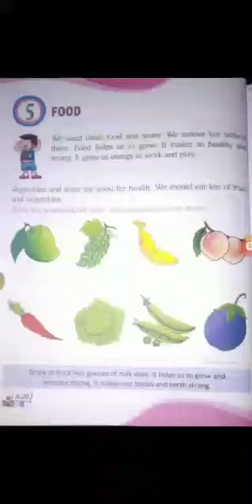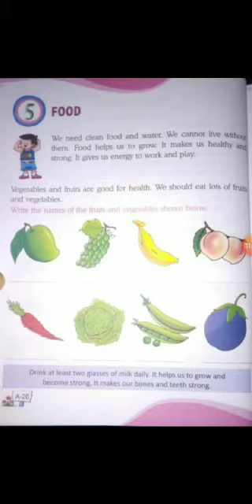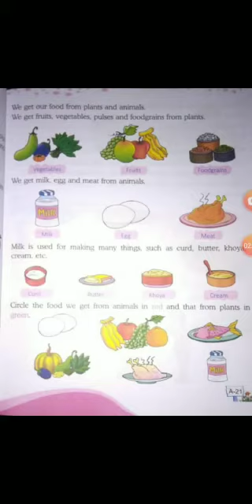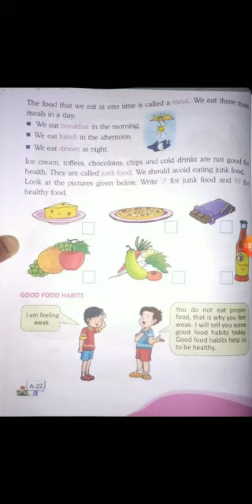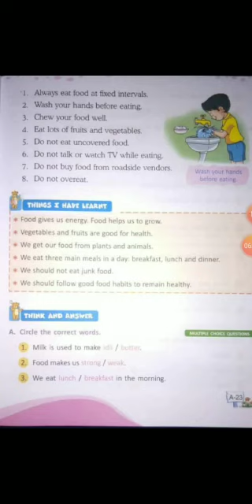KIDS GARDEN SCHOOL :: CLASS-1 :: SST :: CHAPTER 1 :: TOPIC - FOOD